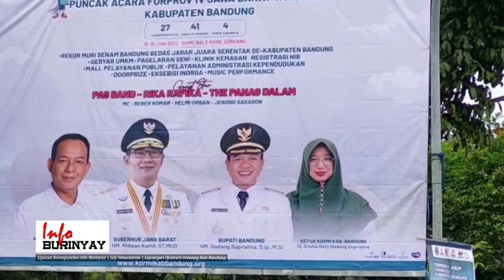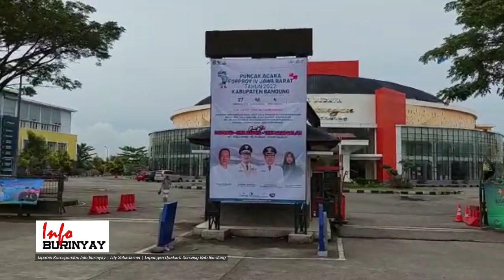Siap Raih Rekor MURI, Pegawai Perumda Tirta Raharja, akan Tampilkan Senam Bedas pada Forprov 2022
Sebanyak 25 pegawai Perusahaan Umum Daerah Air Minum Perumda Tirta Raharja Kabupaten Bandung, menggelar latihan Senam Bedas, bersama peserta dinas instansi lainnya, di Lapangan Upakarti Soreang Bandung, pada Jum’at 17 Juni 2022.

Latihan tersebut merupakan persiapan mereka, untuk ikut memeriahkan Festival Olahraga Rekreasi Provinsi Forprov Jabar IV Tahun 2022, yang akan digelar di Dome Balerame Soreang, pada Sabtu 18 Juni 2022 besok, dan berharap, Senam Bedas meraih Rekor MURI, sebagai peserta senam terbanyak.

Manajer Junior Hukum Humas dan Kesekretariatan Perumda Tirta Raharja, Astria Wulantirta S H, melalui staf humas Herry Faisal mengatakan, dari 25 peserta senam tersebut, salah satunya koordinator dari kantor pusat SPV Humas & Protokol, Novi Ratna Ningrum, sedangkan dari koordinator wilayah pelayanan Iwan Darmawan, Untuk memaksimalkan latihan agar hasilnya memuaskan, didatangkan instruktur senam.